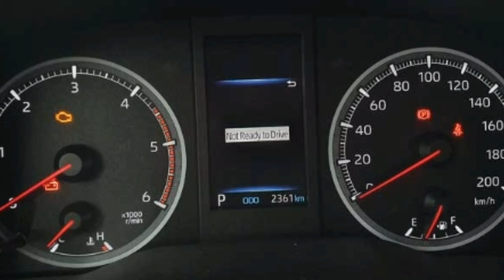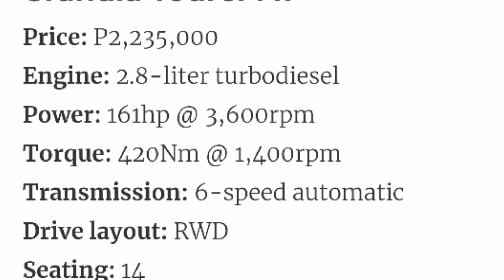2020 Toyota HiAce GL Grandia Tourer AT ▪ Specs & Price ▪ Philippines